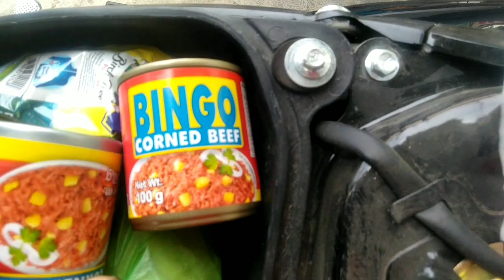kulitan tawanan kainan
my birth day celibretion with my family without friend muna kc man covid 19